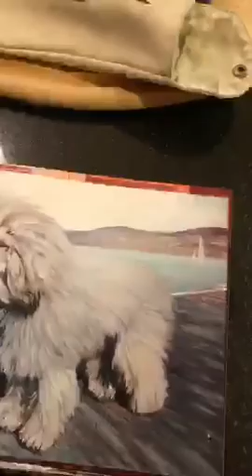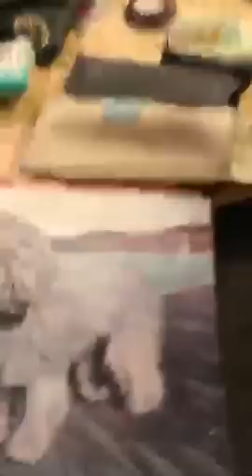TEDDY SMARTER THAN MOST HUMANS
TEDDY CROSSED THE RAINBOW BRIDGE TODAY.
SAD DAY.
TRIBUTE PODCAST TOMORROW!